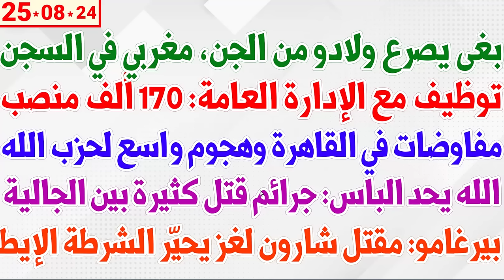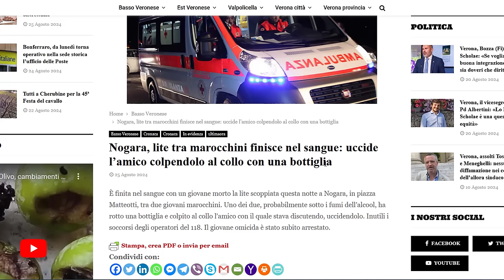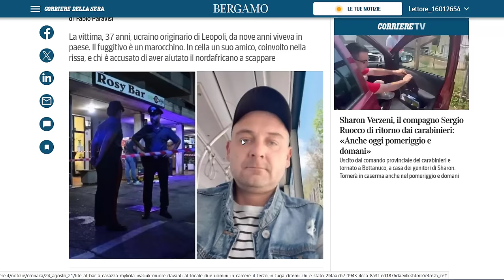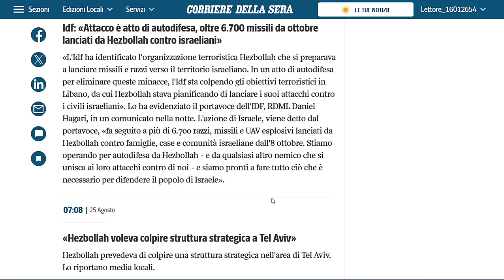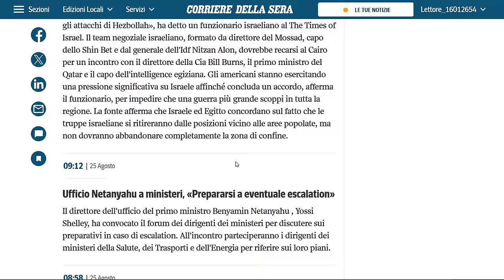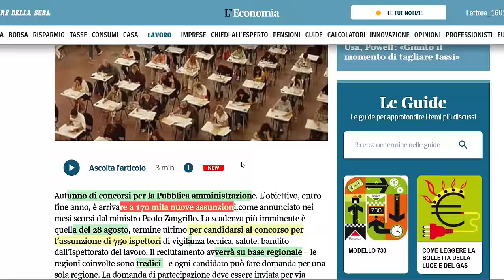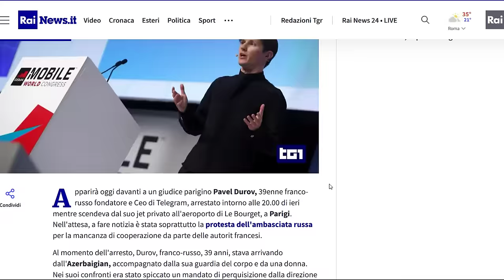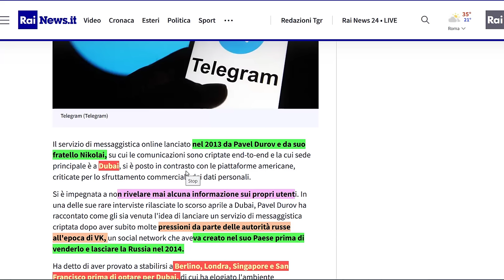بغى يصرع ولادو من الجن، مغربي في السجن + توظيف مع الإدارة العامة: 170 ألف منصب + مفاوضات في القاهرة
بغى يصرع ولادو من الجن، مغربي في السجن
توظيف مع الإدارة العامة: 170 ألف منصب
مفاوضات في القاهرة وهجوم واسع لحـ..زب الله
الله يحد الباس: جرائم قتل كثيرة بين الجالية
بيرغامو: مقتل شارون لغز يحيّر الشرطة الإيطالية